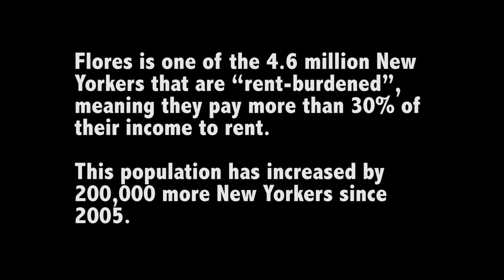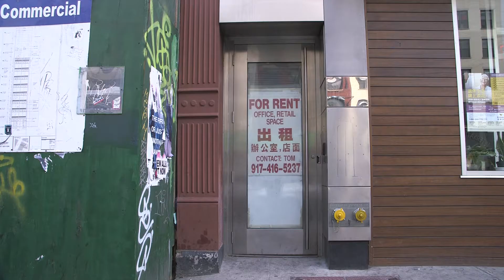New York The Rent-Burdened City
New York City's rent has been rising since 2005. Today, over 50% of New Yorkers are burdened by rent, with lower-income residents being affected the most. Tenants, both residential and commercial, find themselves feeling the heat of a gentrified city.